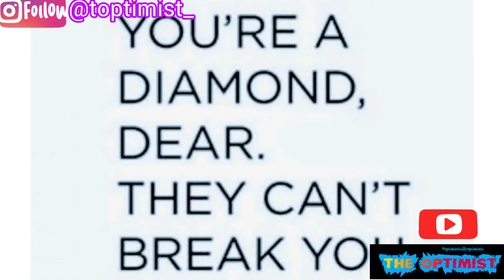Queen Optimist - Go after your dreams || Video #037